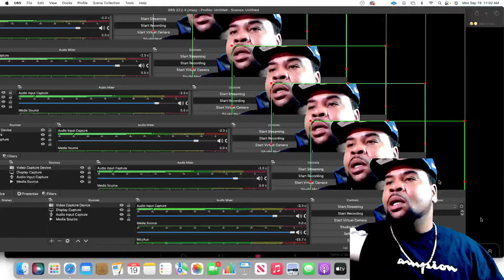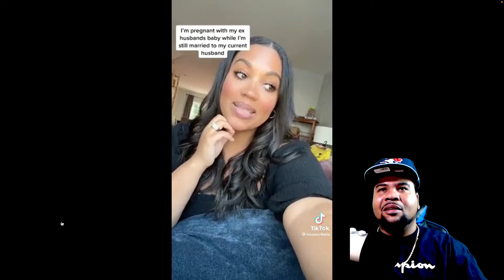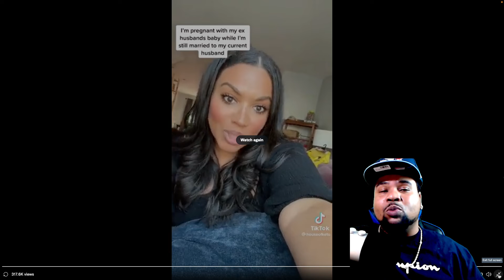Pregnant With Ex Husbands Baby While Married | HERO REACTS